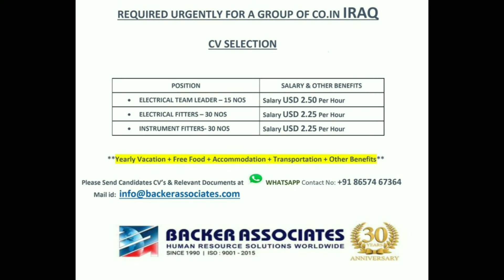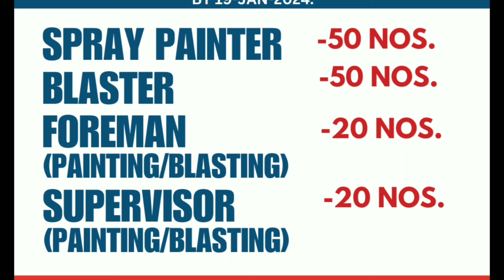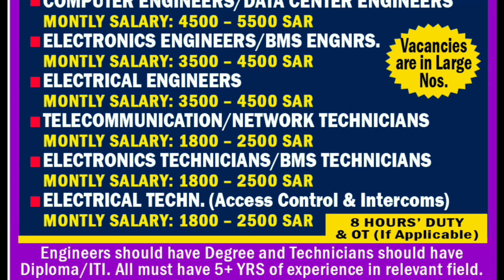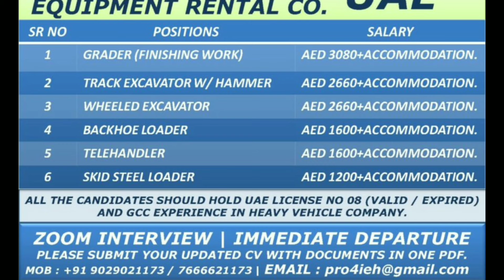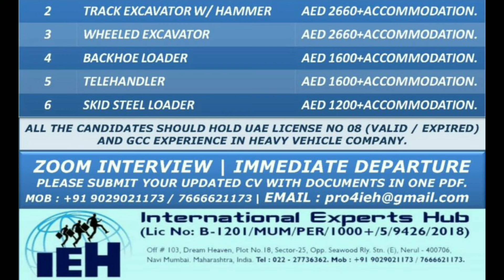🔥Urgent Requirements For Saudi Arabia 🇸🇦 🔥Free Visa Free Ticket🔥 Qatar 🇶🇦 Gulf Job Vacancy 2024🔥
saudiarabia
UAE jobs
gulfjobs
kuwait
oman
qatar
youtubeshorts
shorts tranding
bahrain
Uzbekistanjobs
polandjobs
Russiajobs
Malesiyagulfjobs
Europegulfjobvacency
kuwaitgulfjobvacancynew
Romaniajobs Romaniajobs2024
assignment
jobs2024
assignmentabroadtimes
saudijobs
abroadjob2024
foreignjobs